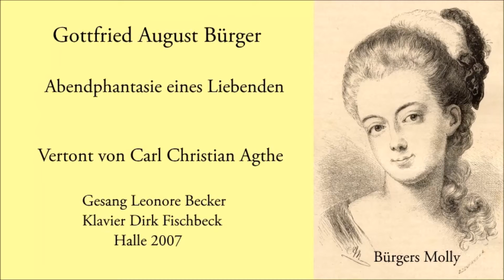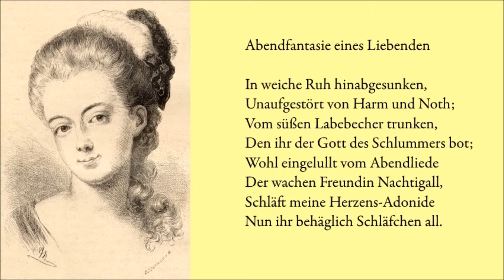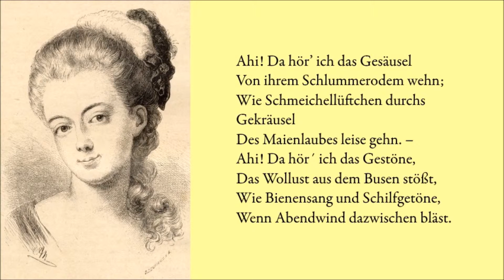Gottfried August Bürger, Abendphantasie eines Liebenden, Lied von Carl Christian Agthe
Lied, gesungen von Leonore Becker, begleitet von Dirk Fischbeck. Aufgenommen in der Latina der Franckeschen Stiftungen in Halle/Saale 2007